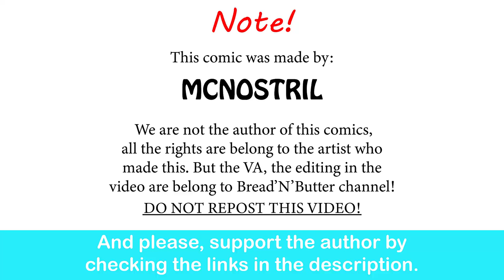The Witch and The Wizard Art Showdown | Mcnostril comic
Their interactions are the absolute best.